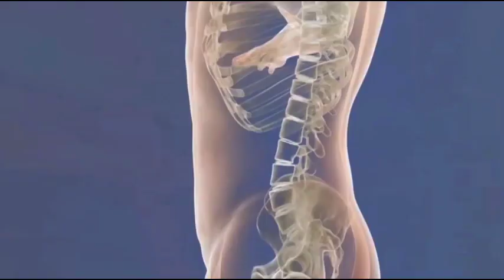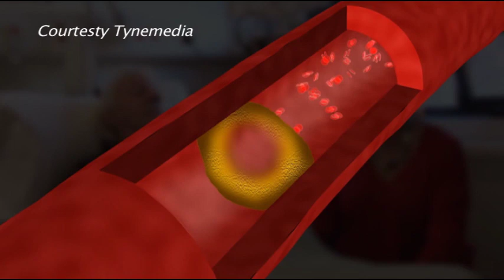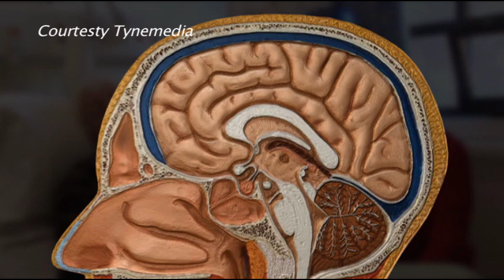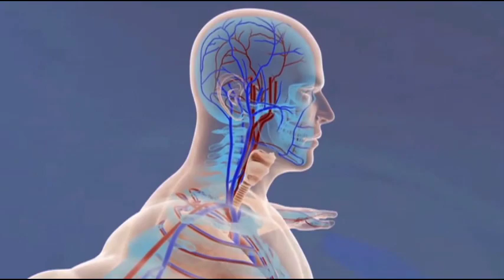CITV Bermuda - Health and Family - Strokes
Host Shay Dawn Burgess. Guest - Dr. Stanley James, Physician / Internal Medicine and Mark Selley, stroke survivor